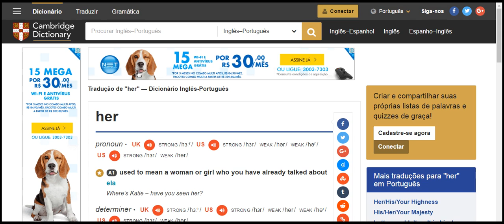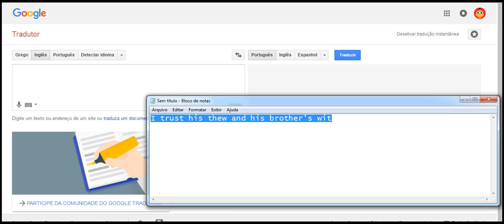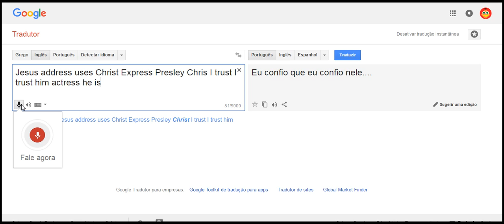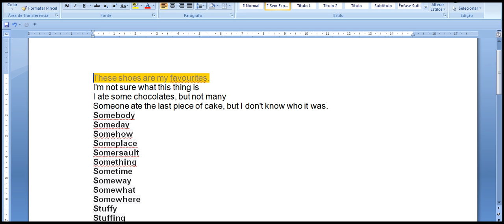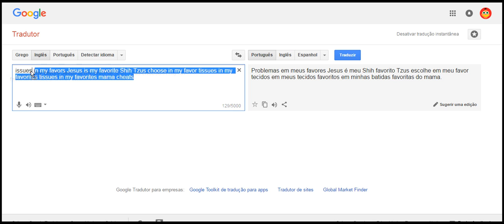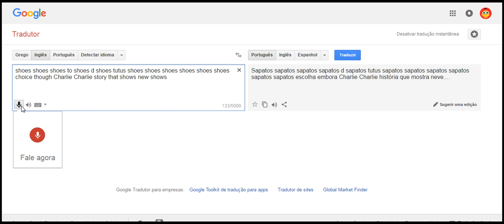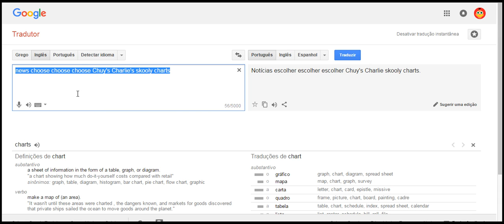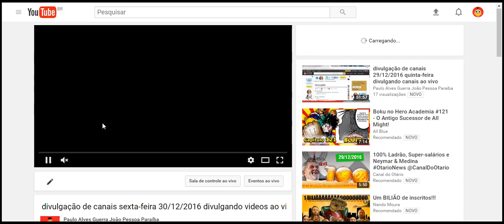aprendendo ingles facil sem dor do um ao tres vejam a sequencia 1